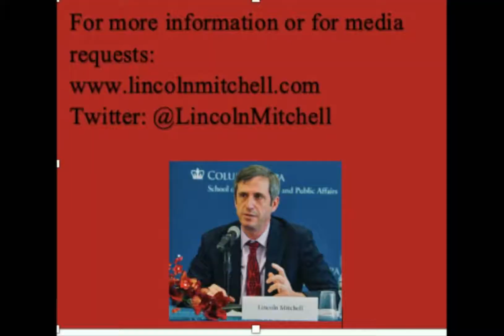Mitchell Minute 571-The Trump-McConnell Rift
February 18, 2021-The tension between Donald Trump and Mitch McConnell is not good for the GOP. McConnell's leadership is precarious both because of impeachment and because of the Republican's failure to win either of the Georgia senate seats.